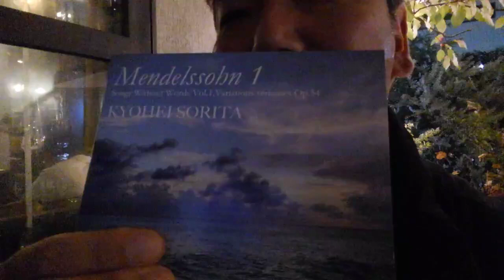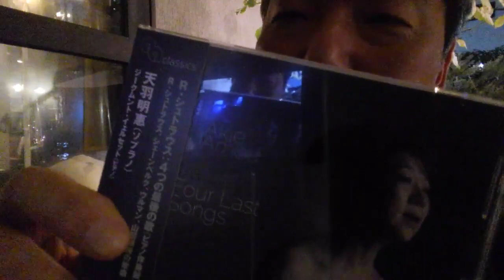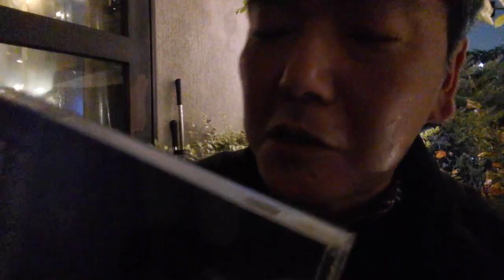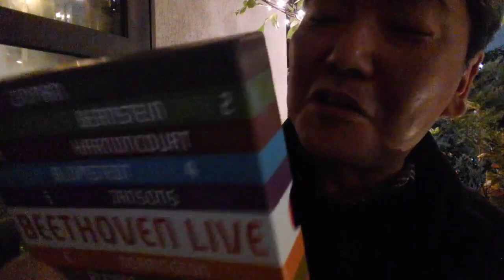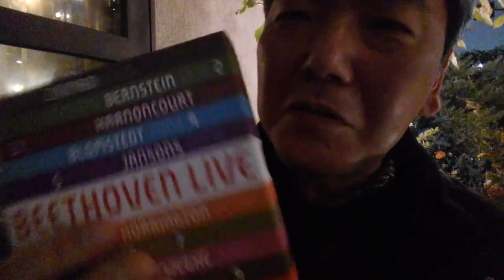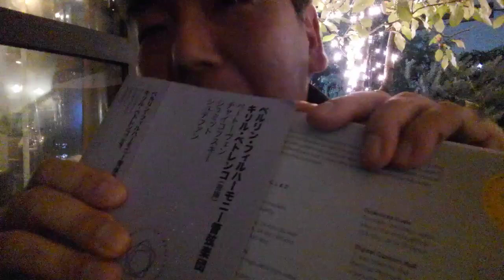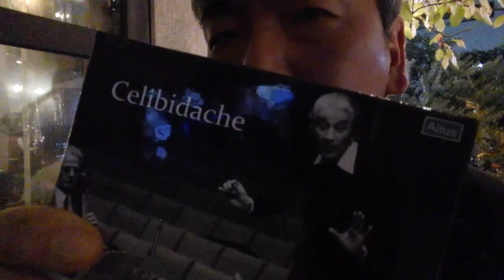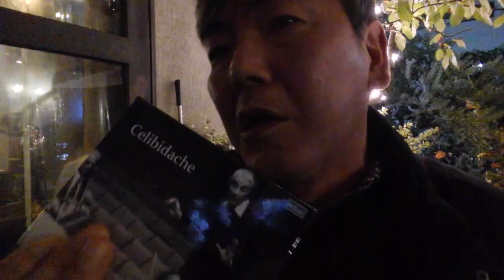いよいよ明日、明後日は「OTTAVAクリスマスEC祭り」。プレゼンターを代表して【12/11午後5時からガチで攻めます】金曜サローネではなく「OTTAVAクリスマスEC祭り」のお知らせby林田直樹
OTTAVA Salone金曜担当、音楽ジャーナリスト・評論家、 林田直樹からの予告編。12月11日（金）17時 から 「OTTAVAクリスマスEC祭り」 に登場！

「メンデルスゾーン：無言歌集vol.1」反田恭平（ピアノ）
　　　　　　　　　　　　　　　　　　　　※17時よりゲスト出演
「R.シュトラウス：4つの最後の歌」天羽明惠（ソプラノ）
　　　　　　　　　　　　　　　　　　　　※18時よりゲスト出演
「ベートーヴェン：交響曲全集～ロイヤル・コンセルトヘボウ管弦楽団」
「ベルリン・フィルハーモニー管弦楽団　キリル・ペトレンコ指揮」
「セルジュ・チェリビダッケ指揮　フランス国立放送管弦楽団」

「OTTAVA クリスマスEC祭り」
　12月11日（金）9:00-21:00
    12月12日（土）9:00-21:00
　　２日間で24時間の生放送。

   　  2日間のタイムテーブルはこちらです。

　　無料で動画配信もご覧いただけます。
　　こちらからご試聴ください。

【インターネットラジオ『OTTAVA』について】
2007年に開局。24時間いつでもクラシックやジャズが楽しめる、日本でただひとつのインターネット・ラジオ局です。
現在リスナーは全世界で50ケ国に100万人以上。
パソコンやスマホ、タブレットなどで、いつでもどこでも、クラシックやジャズが楽しめます。